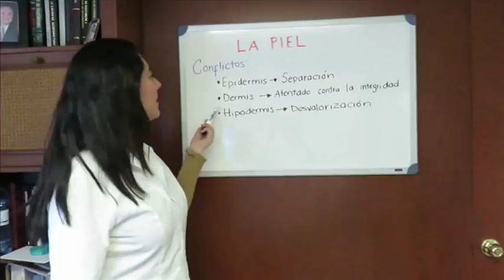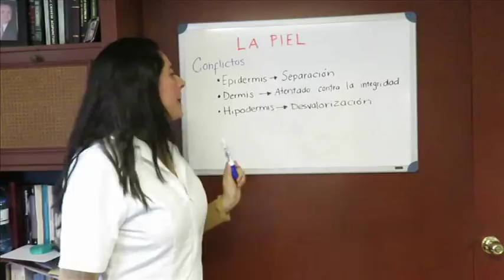PIEL. EPIDERMIS. Conflictos Emocionales.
Conflictos Emocionales de la Epidermis. Dermatitis.
YOUTUBE: Dr. Jorge Coutiño Hdz.

S.S.A. 76810